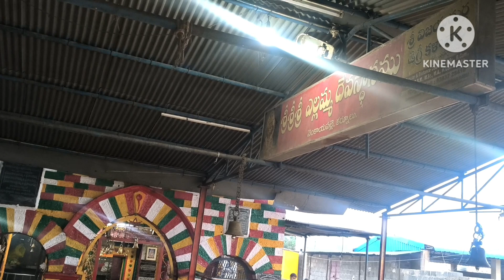ఒకేరోజు ఐదుగురు అమ్మవార్ల దర్శనము Journeyvlog గృహ ప్రవేశం function గట్టిగా అనుకున్న అయిపోయింది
Diml Indianmom cookingandcleaning HealthyLunchbox మా ఇంటికింద ఇలా ఉంటుంది Video Link

Saree kuchu, shopping, kitchen organizing, DIYs, Tourplannings